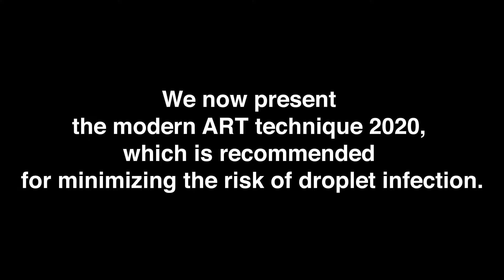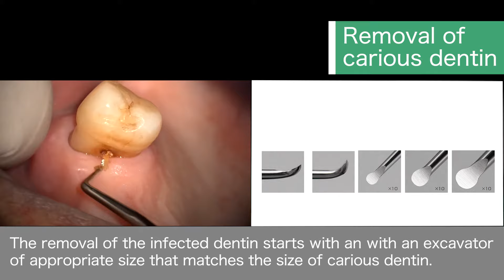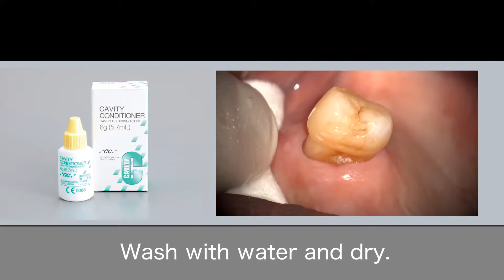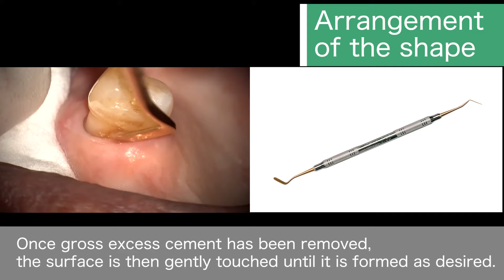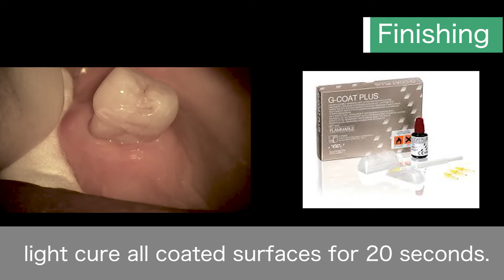ART technique using GC Fuji IX GP